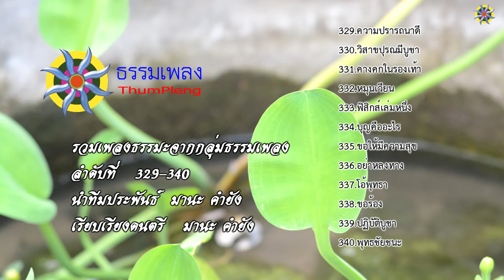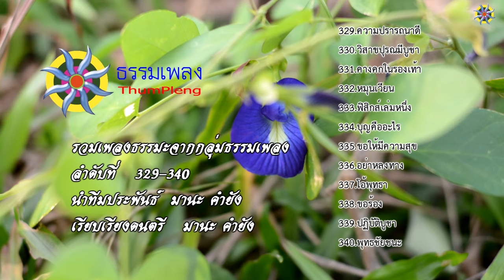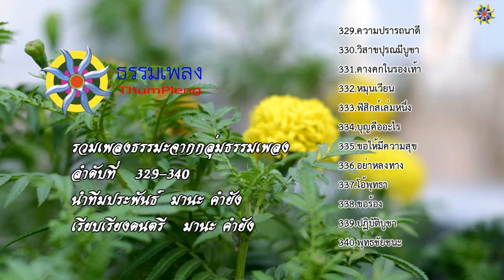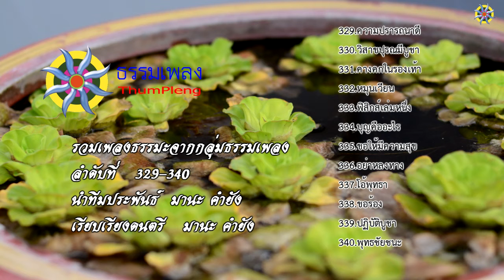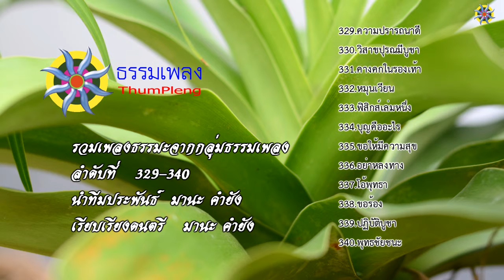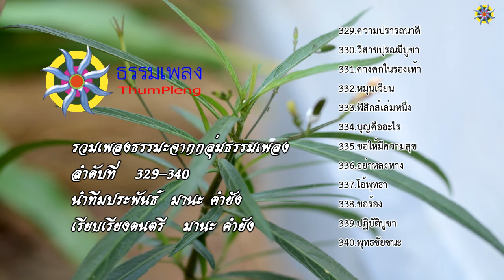รวมเพลงธรรมะ329-340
รวมเพลงธรรมะจากกลุ่มธรรมเพลง  ลำดับที่ 329-340
[00:00] 329.ความปรารถนาดี
[03:15] 330.วิสาขปุรณมีบูชา
[07:30] 331.คางคกในรองเท้า
[10:10] 332.หมุนเวียน
[13:54] 333.ฟิสิกส์เล่มหนึ่ง
[17:38] 334.บุญคืออะไร
[20:14] 335.ขอให้มีความสุข
[23:53] 336.อย่าหลงทาง
[27:42] 337.โอ้พุทธา
[31:30] 338.ขอร้อง
[34:13] 339.ปฏิบัติบูชา
[39:01] 340.พุทธชัยชนะ